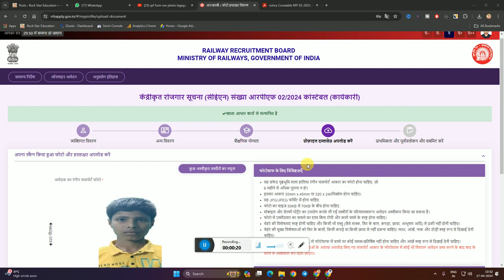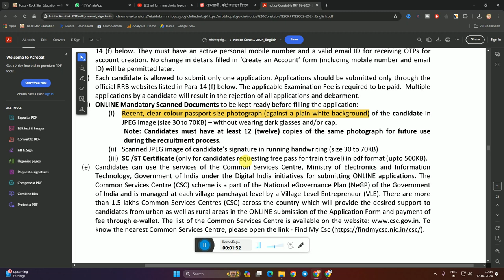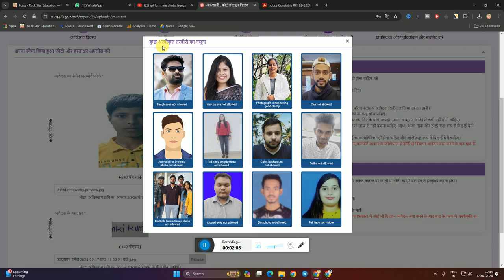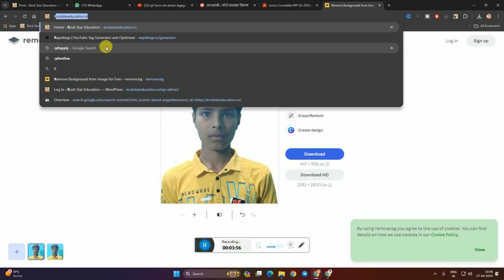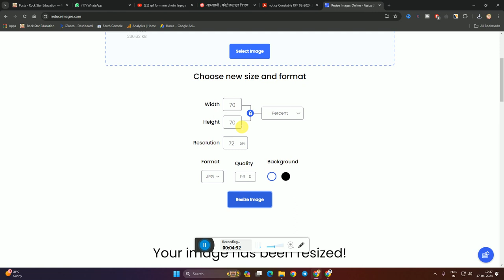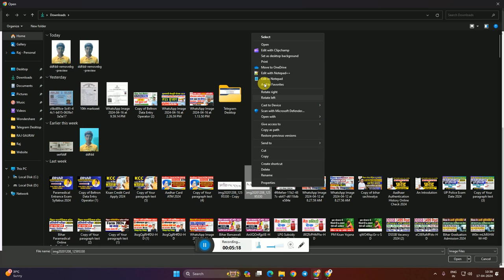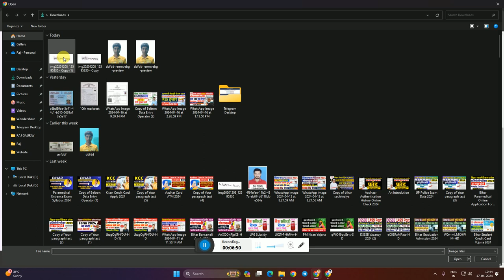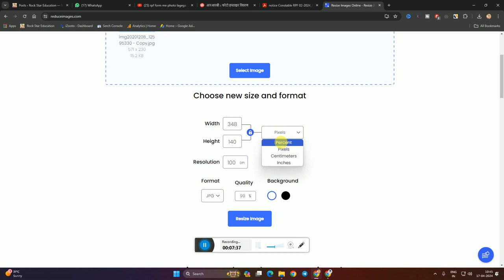RPF Form photo and signature Resize 2024 | RPF Form Photo and Signature Upload Kaise Kare 2024